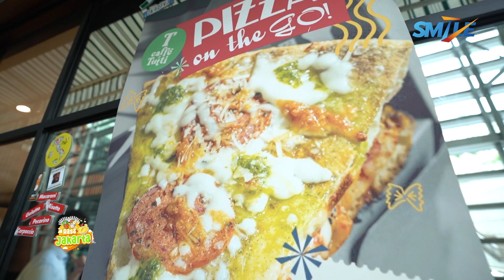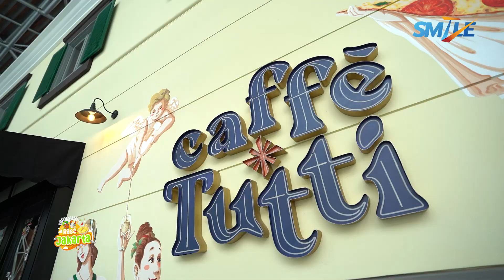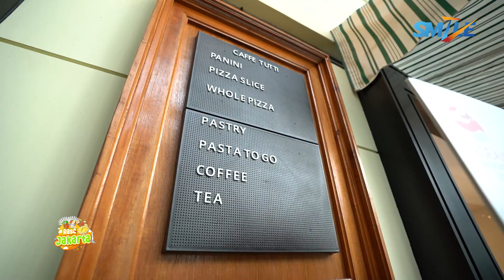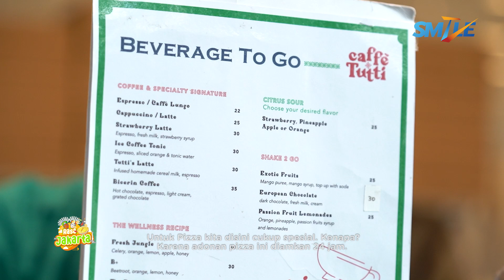RASA JAKARTA - CAFE TUTTI